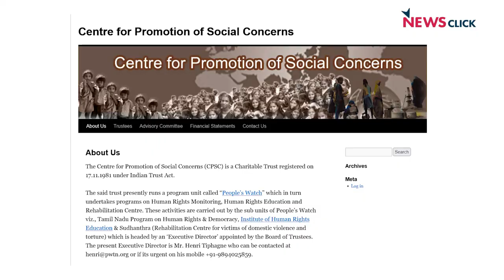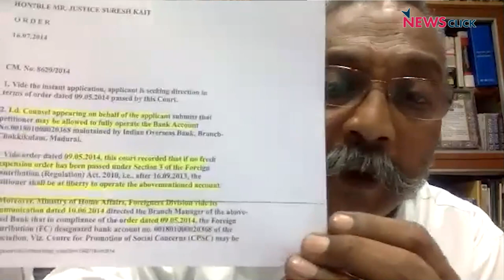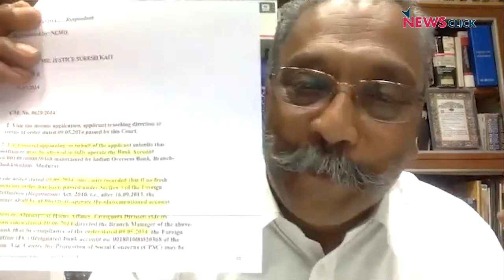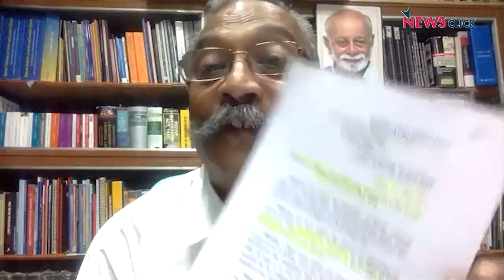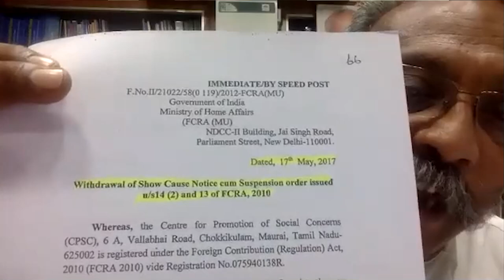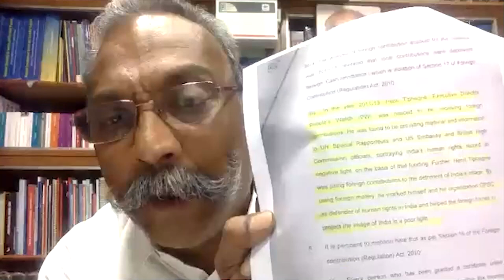Human Rights Activist Henry Tiphagne Talks About Why CBI Booked Him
The Central Bureau of Investigation (CBI) has booked the Madurai-based Centre for Promotion of Social Concerns (CPSC) and its program unit People's Watch, under Sections 120B (Punishment of criminal conspiracy) and 420 (Cheating and dishonestly inducing delivery of property) of the Indian Penal Code, as well as on charges of violation of the Foreign Contributions Regulation Act (FCRA). In this interview with NewsClick, Henri Tiphagne, the Executive Director of People's Watch, talks about the background and the reason for the actions against him.